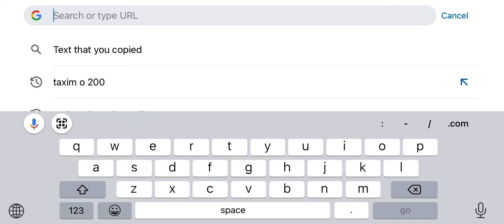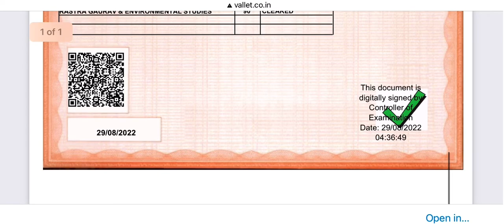Dr. Bhimrao Ambedkar University Agra. 2021-22 Digital Marksheet Download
Digital Marksheet Download Agra University